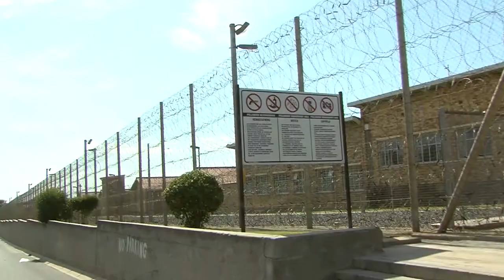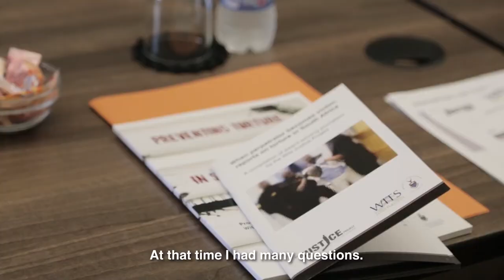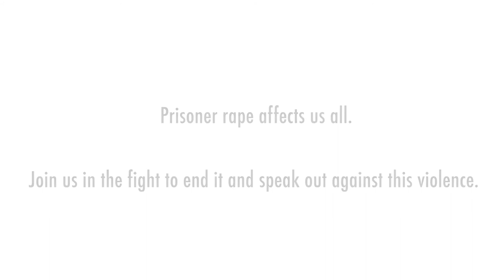Taking Off the Mask — Trailer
Co-produced by Azania Rising Productions and JDI-South Africa, "Taking Off the Mask" captures the story of prisoner rape survivor Isak Sass.